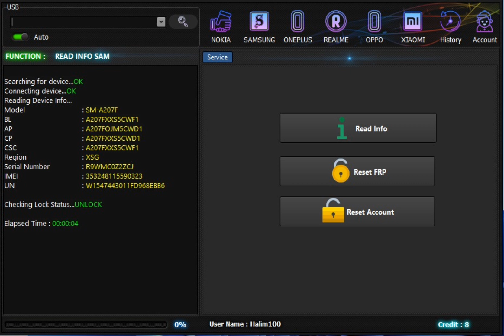All Samsung FRP Unlock Only To Credit One Click